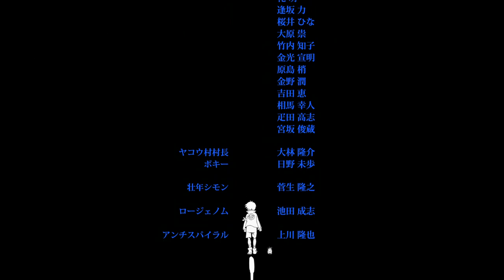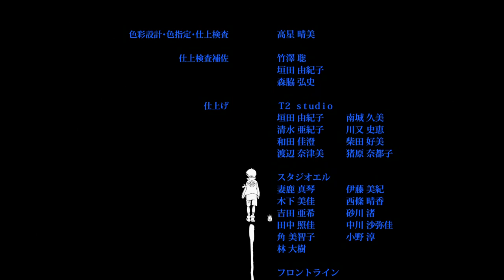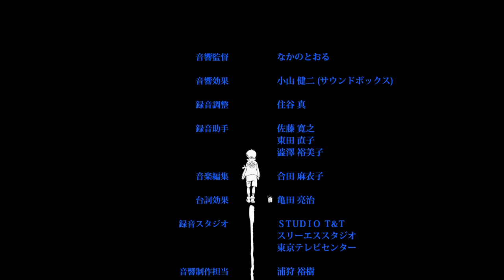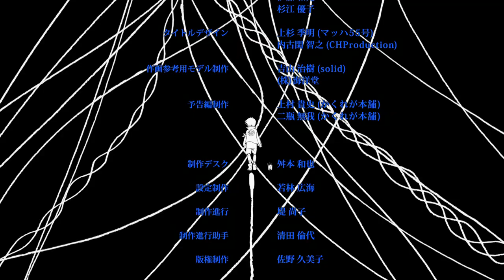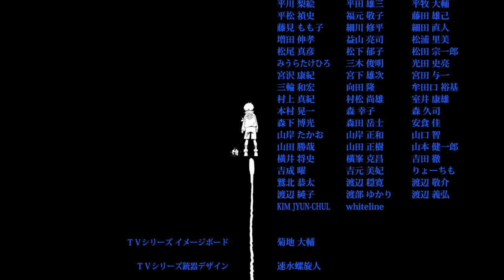Tengen Toppa Gurren Lagann Movie: Lagann-Hen /Sub Esp